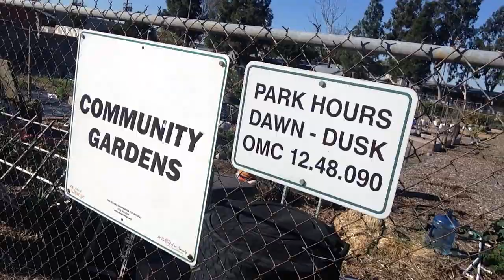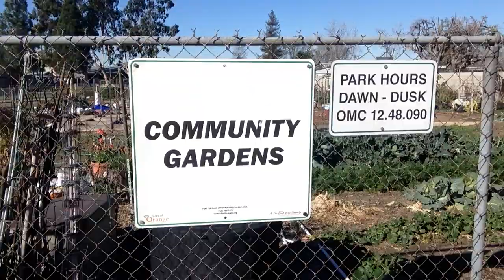TDW 1312 - Why Is Community Gardens Closed ?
PERISCOPE - AdamTheWoo